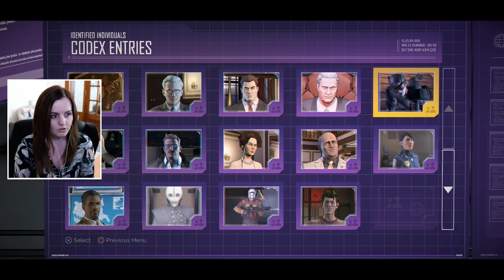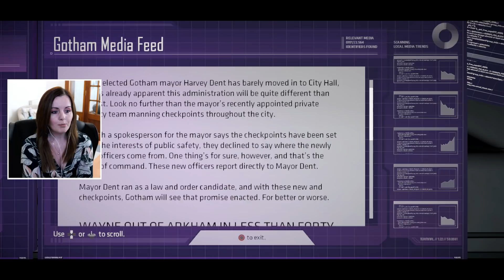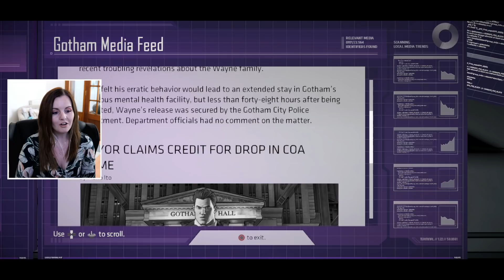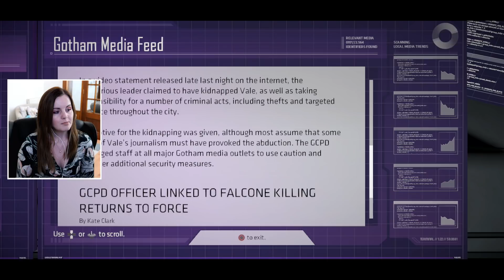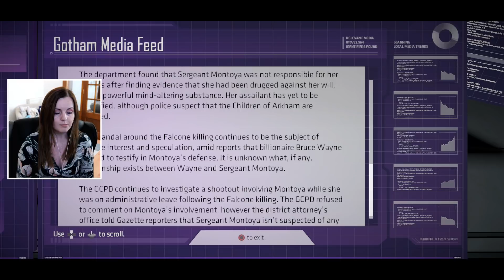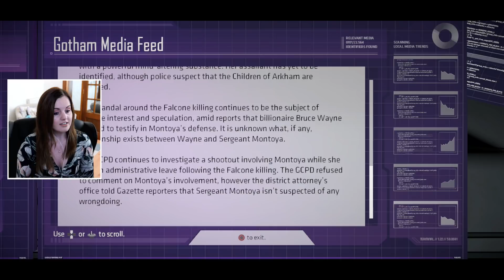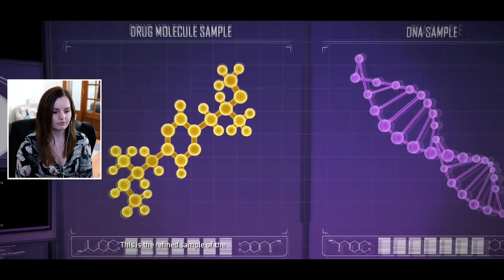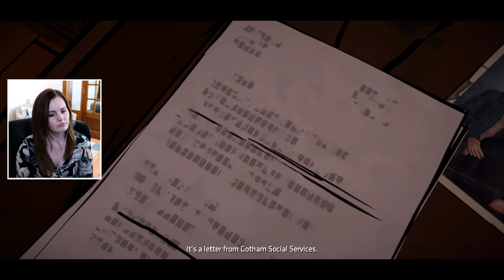A Difficult Choice! - Batman: The Telltale Series Episode 4 Part 2/2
Suzy Lu Plays Batman: The Telltale Series. Batman: The Telltale Series is a 2016 episodic point-and-click graphic adventure video game developed and published by Telltale Games and distributed by Warner Bros.

Suzy Lu
Suite 101
Claymore House,
145-149 Kilmarnock Road,
Glasgow,
G41 3JA